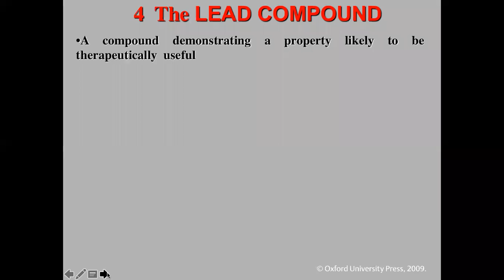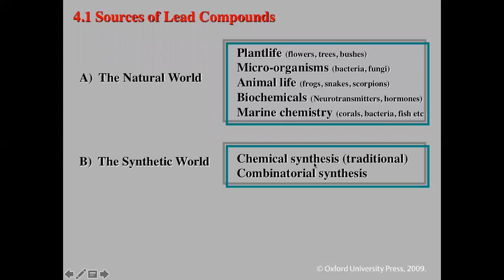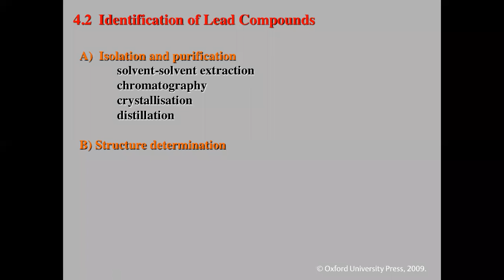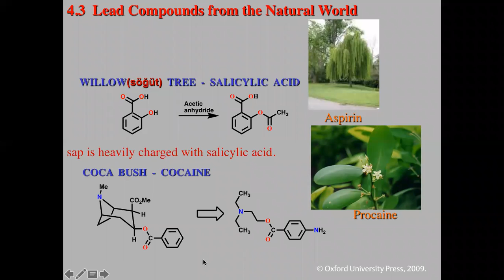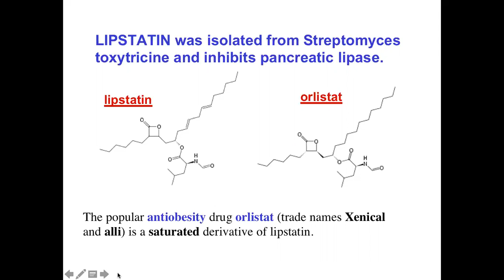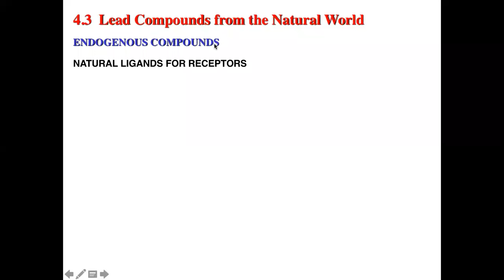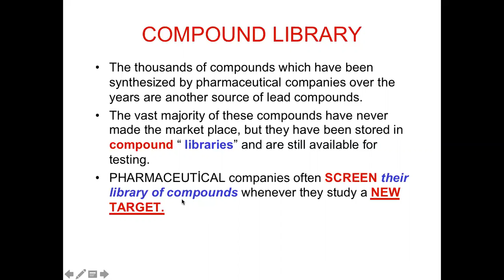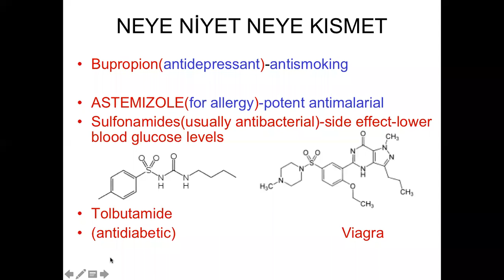B12-İLAÇ KEŞFİ NASIL YAPILIR-2?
BİTKİ DÜNYASINDAN, DENİZ DÜNYASINDAN İLAÇLAR
MORFİN HAŞHAŞTAN, SÖĞÜT AĞACINDAN ASPİRİN, KOKAİN KOKO AĞACINDAN eldesi.
BREZİLYA YILANININ ZEHİRİNDEN "İLK TANSİYON" İLACI KAPTORİL

BAKTERİLERİDEN İLAÇLAR; PENİSİLİN